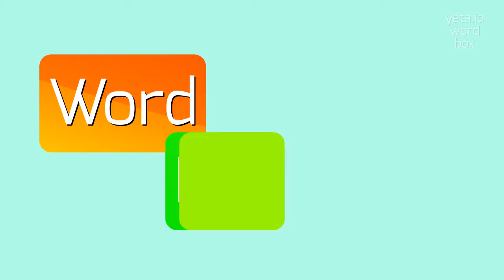How to say "limoncillo"! (High Quality Voices)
Watch in this video how to say and pronounce "limoncillo"!